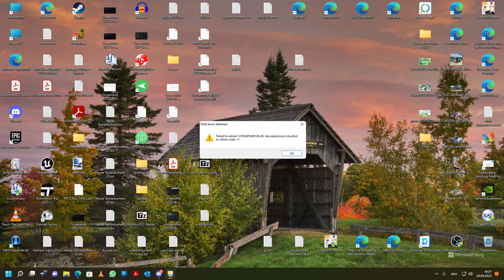Genshin Impact - Sumeru Story T8 - 2022.09.29